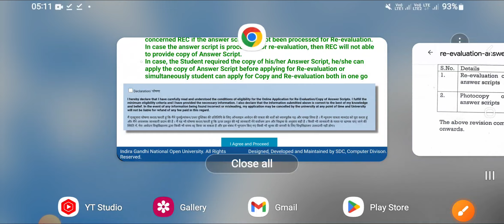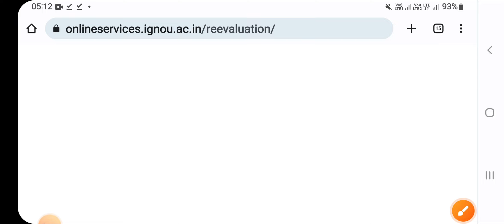Ignou Online Revaluation Form Released For June 2023 Term End || Apply For Photocopy of Answer Sheet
ignou
ignou revaluation
ignou online
ignou revaluation june 2023
ignou paper checking analysis
uok rechecking form 2023
ignou re-evaluation new guidelines
how to fill revaluation in ignou